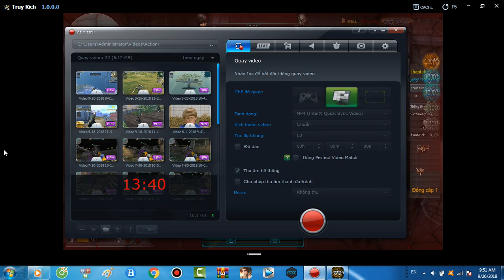[Truy Kích] Sự Kết Hợp Quá Hoàn Hảo Colt Bone & Nunchaku sVIP Tiến Hóa Vs Zombie Map Đền Cổ ✔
🌟Share🌟:. (-_-)
└┐▒▒▒▒▒▒“” Yeah,Yeah!
๖ۣۜEdit By🏠: Minh Gaming
🎥 Phần Mềm Quay Video: 1. Action
2. Az Screen Recoder
💻 Edit Video: 1. Camstadia Studio 8.6
2. Sony Vegas Pro 12
3. Video Show
4. Bandicut
★ About Tập Kích Mobile ★
 ☆Music☆: 1. DEAMN - Dangerous
2. DEAMN - Drive My Car
3. DEAMN - Hypnotized
4. DEAMN - Rendezvous
5. DEAMN - Summer Love
6. DEAMN - Without You
✉️ If any owners has an issue with any of the uploads please get in contact  and it will be deleted immediately.Thank you for your coopertation